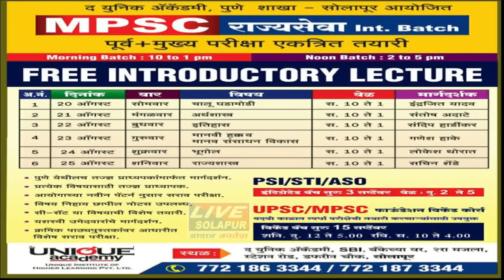04 10 2018 बागल यांच्या हल्या प्रकरणी राष्ट्रवादी आक्रमक,करमाळा बंद करण्याचा इशारा livesolapur news